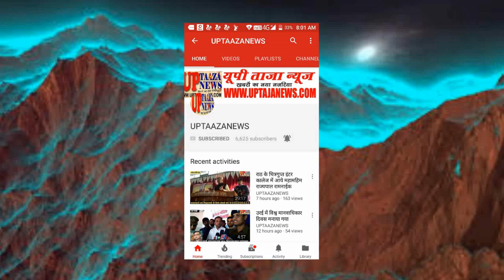बांदा में दहेज न मिलने पर नही आई बारात